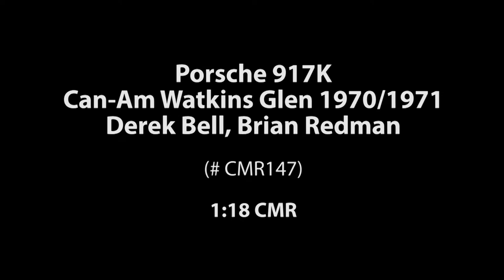ck-modelcars-video: Porsche 917K Can-Am Watkins Glen 1970/1971 Redman, Bell CMR